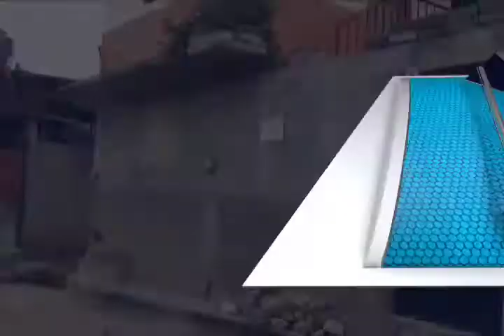Damnificados por lluvias agradecen a las personas que a través de MVM entregaron víveres